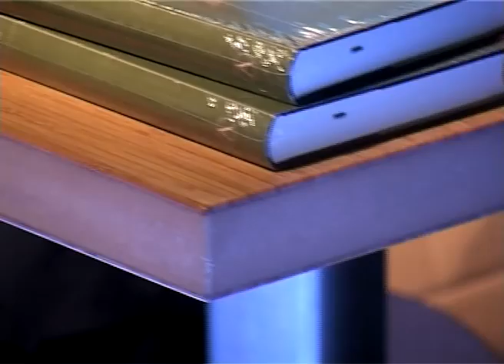Literatuur op de Zuidas - Jort Kelder - november 2010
Literatuur op de Zuidas, Elsbeth Etty in gesprek met Jort Kelder over 'Kaas' van Willem Elsschot, 4 november 2010.